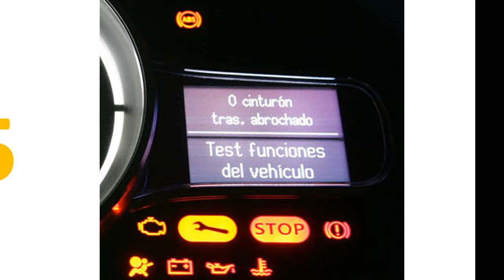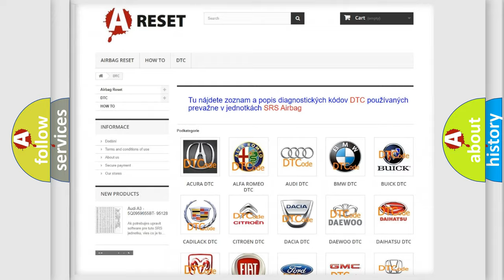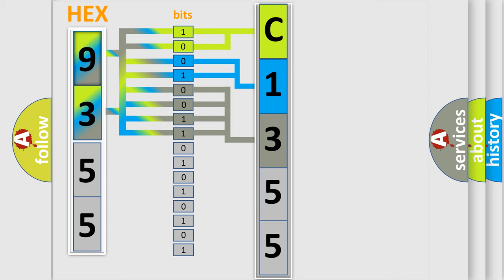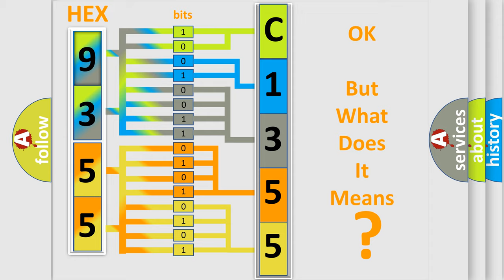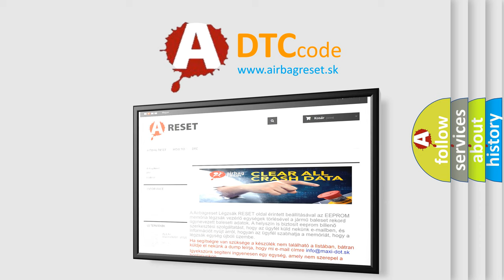DTC Nissan C1355-43 Short Explanation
Contents:
0:21 Basic DTC analysis according to OBD2 protocol standard.
1:48 Insight into programming
2:58 A diagnostically understandable description of the Diagnostic Trouble Code
3:05 Basic error definition

Make:
Nissan
Code:
C1355 43
Definition:
Injector Circuit Malfunction - Cylinder 2
Description:
Engine running,system voltage over 9v,and PCM detected the injector voltage for Cylinder 2 did not equal the ignition voltage with the injector commanded "off",or that the injector voltage did not equal zero (0) volts with the injector commanded "on".
Cause:
Fuel injector control circuit is open or shorted to groundFuel injector power circuit open between injector and ECM fuseFuel Injector has failedPCM has failed (injector driver circuit may be open or shorted)
Failure Type: